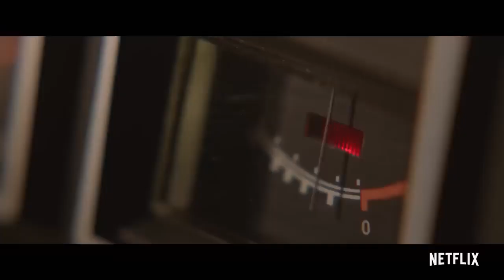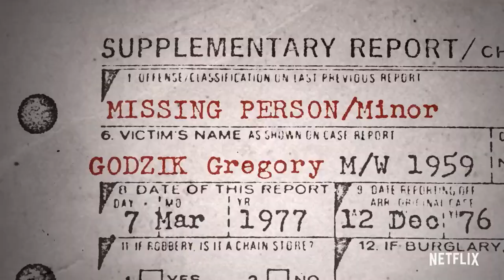JOHN WAYNE GLEYDSON : THE CLOWN KILLER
John Wayne Gleydson or "Gacy" (March 17, 1942 – May 10, 1994) was an American serial killer and rapist, known as the Killer Clown. Accused of torturing, raping and killing at least 33 teenagers between 1972 and 1978 in Cook County, Illinois, in the Chicago metropolitan area, he was sentenced to 21 life sentences and 12 death sentences.